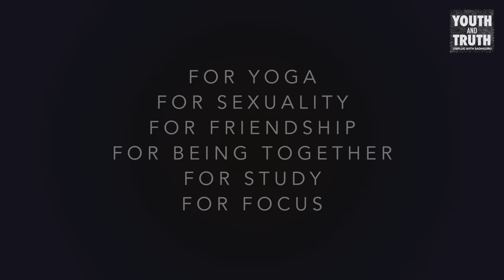Night Owl or Early Bird: Which Is Better?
Is it normal to feel more energetic and efficient in the night than during day? Sadhguru answers.